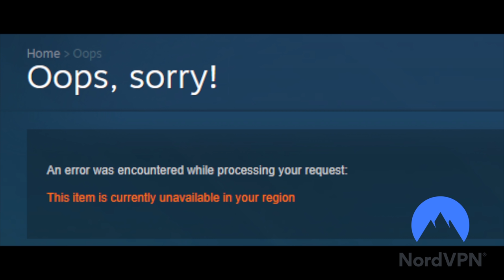Chinese Shocked I Understood Their Secret Conversations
for more information.

Here are some stories about when people didn't know I could speak Chinese, and I shocked them with my mandarin abilities.

Bitcoin - bc1qrvvga0c4kn69rlte47q0tzrhugn9pf426tqhvm
ETH -  0x456E5A9B875d4eF8DCb70eB1F7Fa376C520b206C